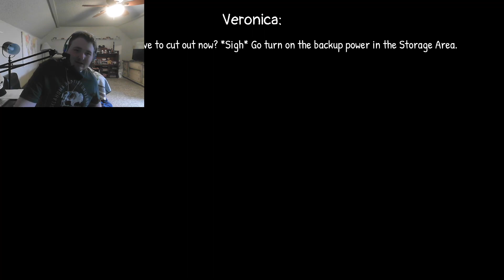ummm ok ? (Mooshie’s Kitchen)